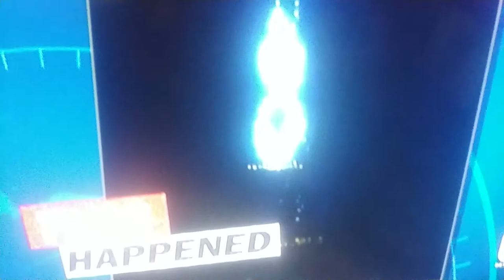ABC WORLD NEWS NOW 5 - 16 - 2019